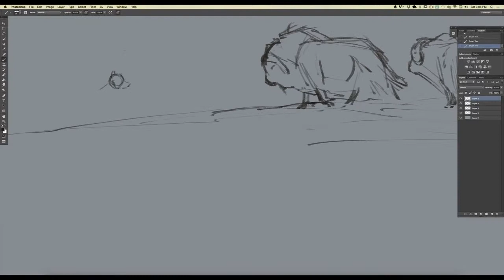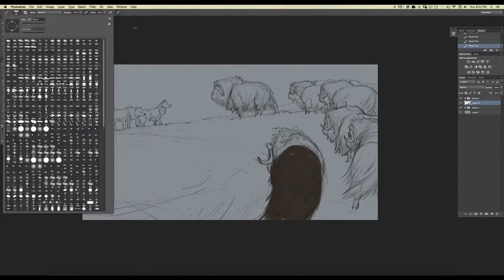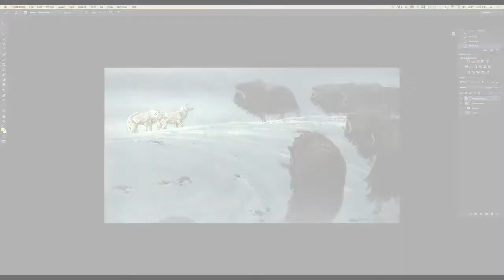In Your (Muskox) Clutches - AvantGarde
This is a video for In Your Clutches - a song by AvantGarde. They did the best synthpop album of the 21st century - Resurrected